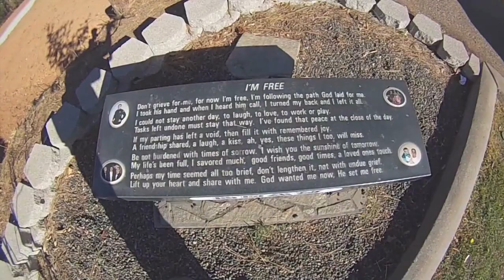Not To Forget -Colfax Cemetery - DJI Phantom Drone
While veterans were placing flags on tombstones, I flew my DJI Phantom Quad Copter over the cemetery and captured these views.